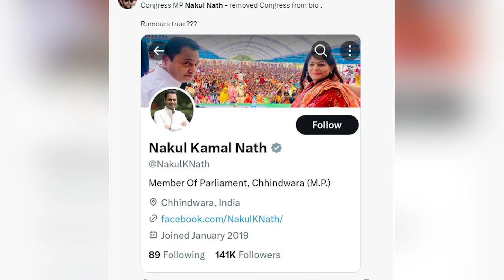Kamal Nath Latest Update | BJP में शामिल हो रहे हैं कमलनाथ?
भारतीय जनता पार्टी का 17 फरवरी से से दिल्ली में दो दिन का राष्ट्रीय अधिवेशन शूरू हुआ है। अब इसी समय पूर्व मुख्यमंत्री कमलनाथ अपने सांसद पुत्र नकुल नाथ के साथ छिंदवाड़ा से दिल्ली पहुंच चुके हैं।
अब कमलनाथ के बीजेपी में शामिल होने की अटकले तेज होगई है. भारतीय जनता पार्टी का पूरा केंद्रीय नेतृत्व दिल्ली में चल रहे राष्ट्रीय अधिवेशन में मौजूद है।